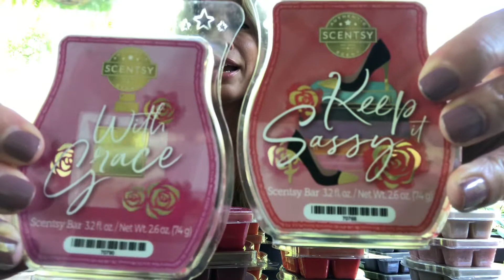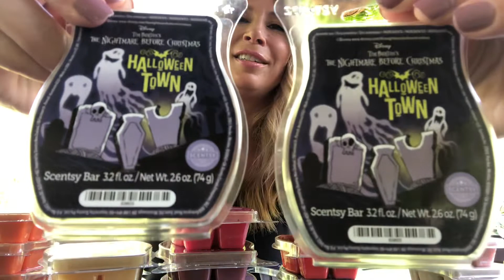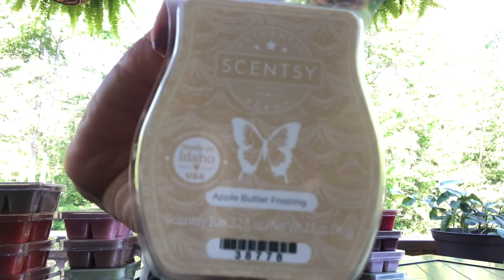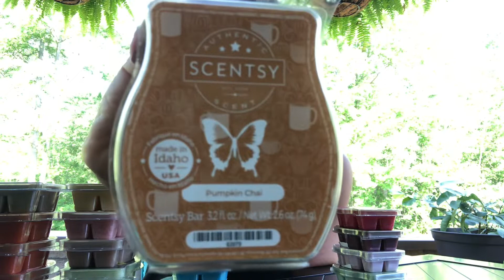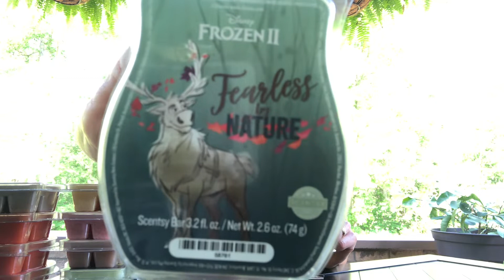Scentsy garage sale score!!!!